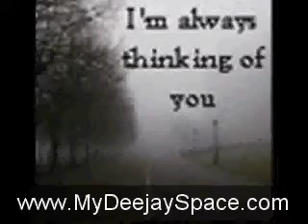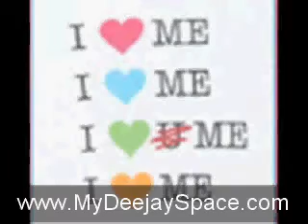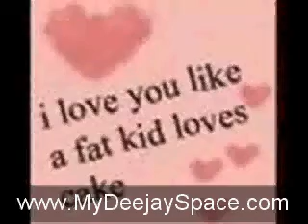Best DJ Cammy Ringtones!